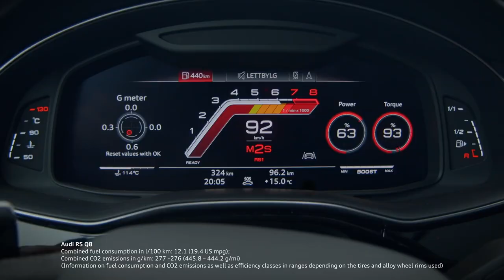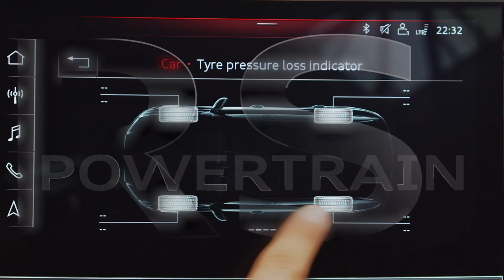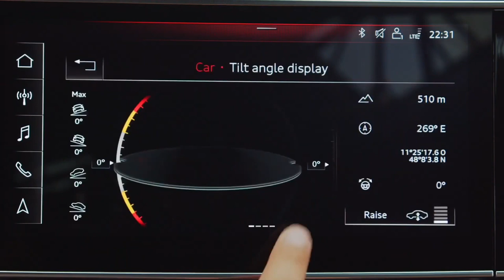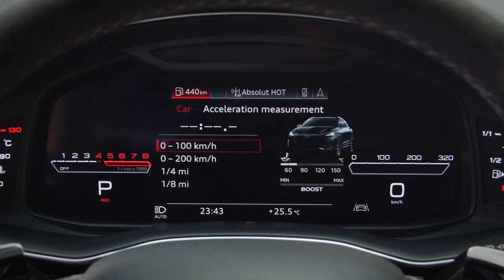Audi RS Q8 | Why We Love it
Audi RS Q8 | Why We Love it | 2020 RSQ8

The Audi RS Q8 is the top model in the Q product line of Audi